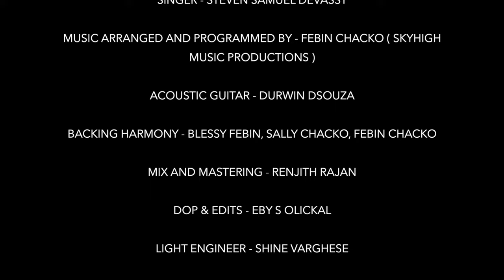Vazhthuka Nee Maname | Cover| Steven Samuel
Vazhthuka Nee Maname
Originally by Mahakavi K V Simon
Cover produced by Beena Samuel

Singer -Steven Samuel Devassy
Music Arranged and Produced by Febin Chacko
(Skyhigh Music Productions)
Flute- Sri Kamalakar
Guitars Durwin D'Souza
Harmony Febin Chacko, Blessy Febin, Sally Chacko.

Mix Renjith Rajan
Video &Edits -Eby S Olickal
Lights Shine Varghese
Production -Shyamal Sainath

 Thanks to Sam Devassy, Iyer Venkat, Binoy, Gurumani,Denny ,Ashoka Avl